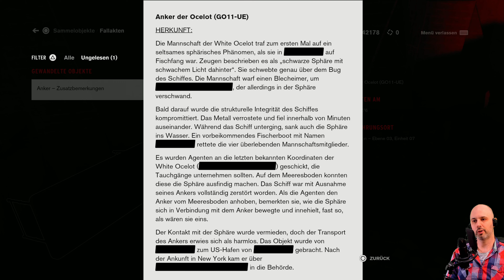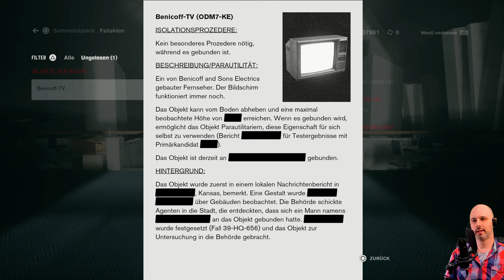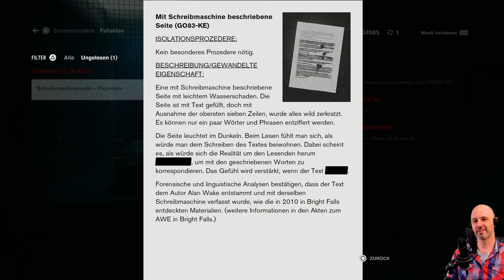Schweben im Benicoff-TV 👩‍🦰 Let's Play Control #28 👩‍🦰 Raytracing 4K PS5 Deutsch Gameplay Blind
Wir säubern das nächste Objekt der Macht: Das Benicoff-TV im Panopticon der Isolation. Dabei treffen wir auf Salvador. Dummerweise als Zischer... In der Astralebene lernen wir dann zu Schweben! Das eröffnet uns ganz neue Möglichkeiten.

Missionen: Beim Leben meines Bruders

🏢 Projektinfo
4K, Raytracing, Gameplay, Blind, Kommentar, Facecam

🏢 Let's Play Control 👽 Raytracing 4K PS5 Deutsch Gameplay Blind Facecam

Wenns wirklich Geld sein soll:
- Control PS5 mit Afilliate Link kaufen

Wir sind Jesse Faden und suchen im Federal Bureau of Control (FBC) unseren Bruder Dylan. Der ist in unserer Kindheit nach einem Portalvorfall und dem Eingreifen des Federal Bureau of Control verschwunden. Als wir im Hauptgebäude, dem Ältesten Haus, des Federal Bureau of Control ankommen ist es unter Quarantäne und viele Leute sind vom "Zischen" übernommen. Auf einmal sind wir der neue Direktor und bekommen die Amtswaffe, ein Objekt der Macht, und im Laufe des Spiels noch weitere Objekte der Macht, die uns ungeahnte Fähigkeiten wie Telekinese verleihen. Das FBC untersucht paranormale Phänomene und Leute die diese nutzen können, alles natürlich im Geheimen. Können wir das Geheimnis um unseren Bruder lüften?
Control ist das aktuelle Spiel von Remedy Entertainment, dem Team hinter Max Payne, Alan Wake und Quantum Break. Es erwartet uns wieder stylische Action, realistisches aber auch übernatürliches Setting, starke Charaktere, tolle Atmosphäre und filmreife Inszenierung. Diesmal ist es allerdings keine lineare Ballerei sondern beinhaltet auch leichte Metroidvania Elemente und spielt daher auch nur an einem Schauplatz: Dem Ältesten Haus des Federal Bureau of Control. Das ganze natürlich wie immer mit sehr ansehnlicher Grafik und aktueller Technik hier dank Playstation 5 mit Raytracing und in 4K.